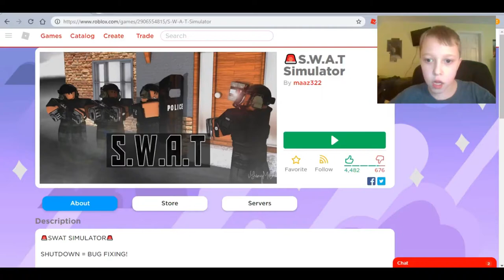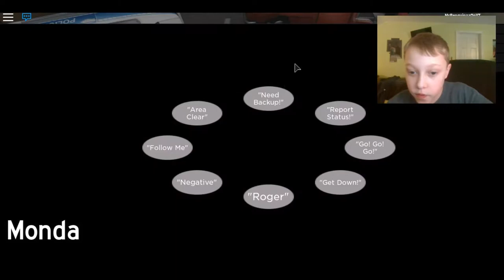BECOMING A SWAT OFFICER IN ROBLOX!!!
Oh boy oh boy!